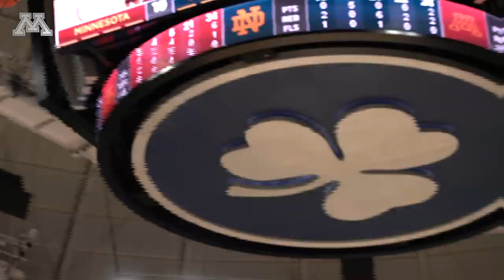2020 National Girls & Women In Sports Day: University of Minnesota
Celebrate 2020 National Girls & Women in Sports Day at the University of Minnesota.